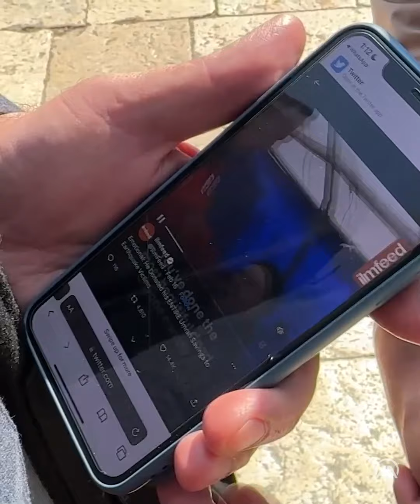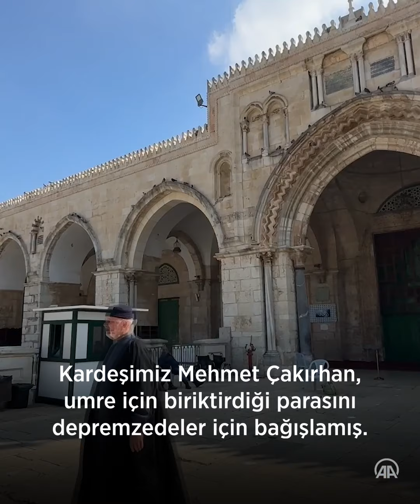Filistinli akademisyen umre parasını depremzedelere bağışlayan Çakırhan'ı umreye göndermek istiyor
Mescid-i Aksa İmam Gazali Çalışmaları Başkanı Prof. Dr. Mustafa Ebu Suvey, umre birikimini depremden etkilenenlere bağışlayan Balıkesirli Mehmet Çakırhan'ı umreye yollamak ve kendi misafiri olarak Mescid-i Aksa ve Kudüs'te ağırlamak istiyor.

Kahramanmaraş merkezli depremlerin ardından Türkiye ve dünya genelindeki yardım kampanyaları sırasında ortaya çıkan dayanışma manzaraları sosyal medyada yoğun şekilde paylaşıldı. Balıkesirli 74 yaşındaki Mehmet Çakırhan'ın umre birikimini bağışladığı görüntüler de bu dayanışma örneklerinden biriydi.

Doğu Kudüs'te ikamet eden Filistinli akademisyen Ebu Suvey, AA muhabirine bu haberden çok etkilendiğini söyledi.

Filistinli akademisyen hemen Türkiye'nin Kudüs Başkonsolosu Ahmet Rıza Demirer ile Çakırhan'ın umre masraflarını karşılamak amacıyla iletişime geçtiğini belirtti.